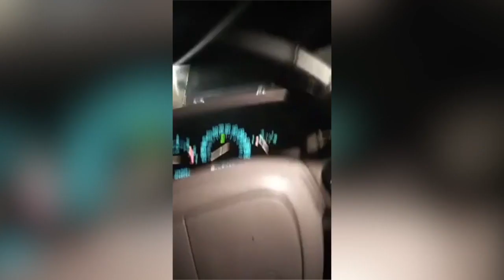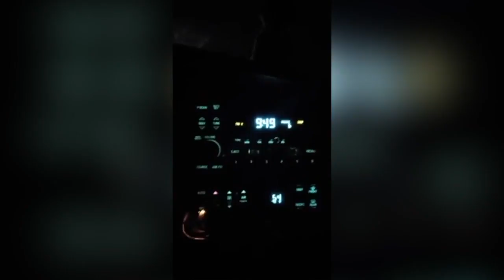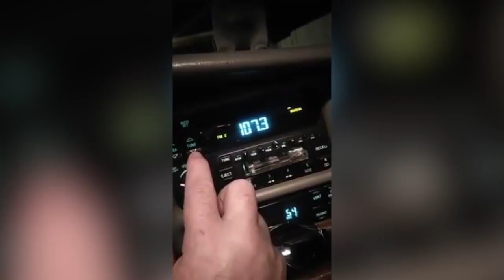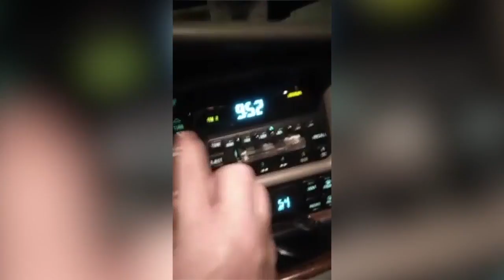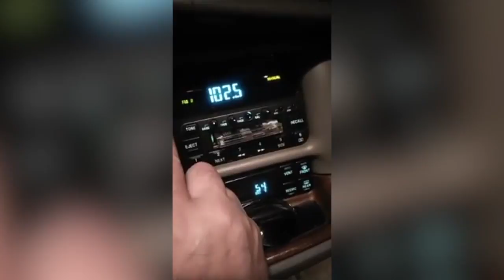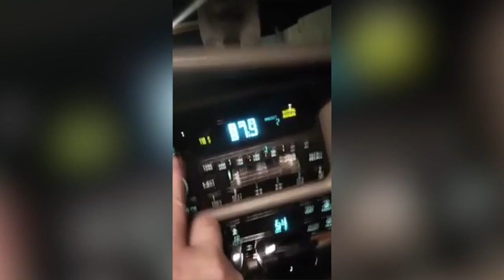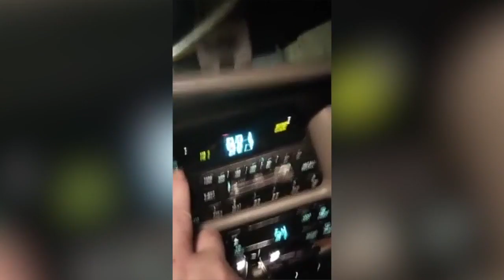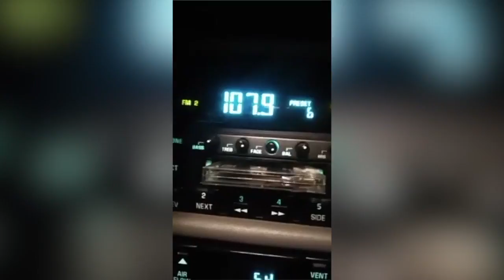KNZR radio host Jaz McKay says racial slurs, fowl language during Facebook video